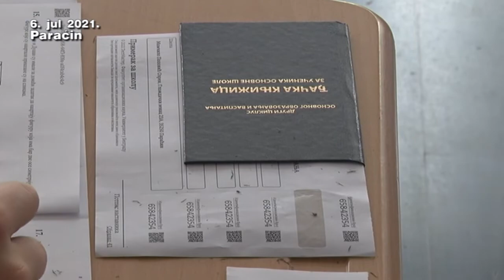06 07 proces upisa u srednje skole nesic